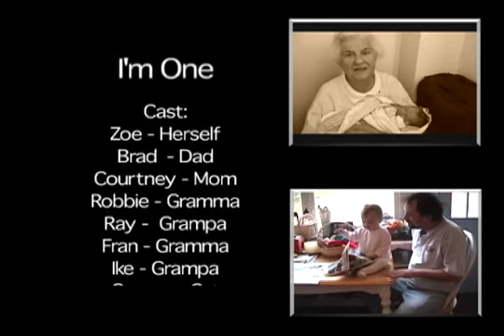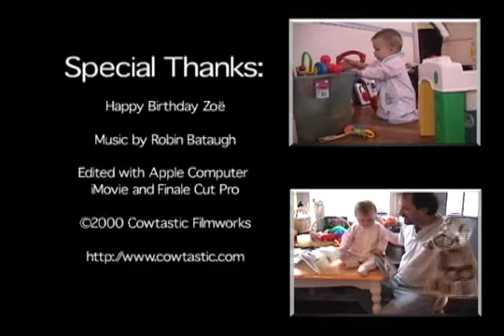Im One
Video I made for Zoe when she turned one.